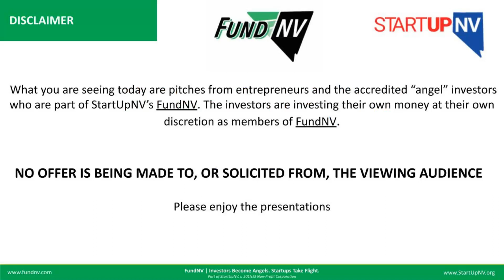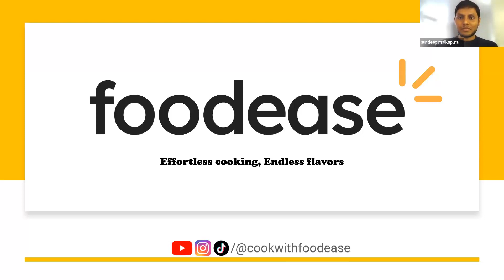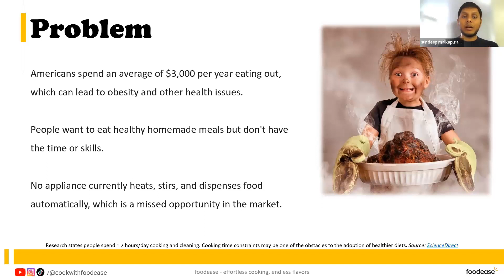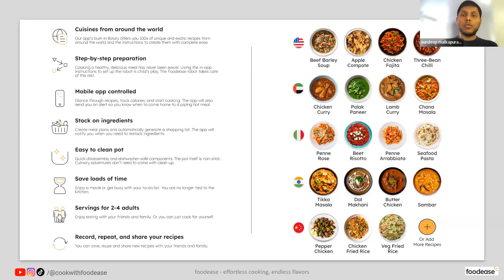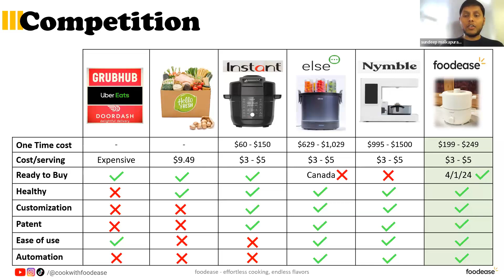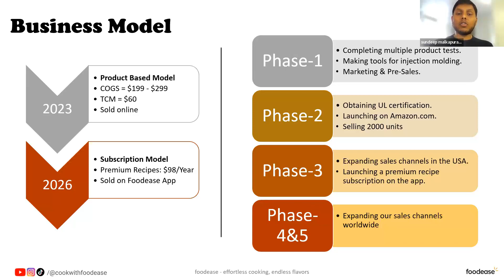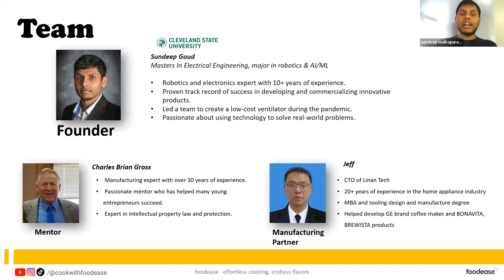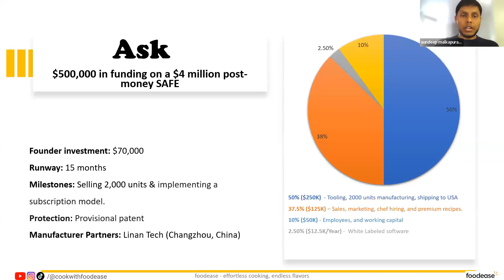Foodease Pitch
On this Pitch Day held September 20th, 2023 by StartUpNV, we hear from Founder Sundeep as he shares his product Foodease, an innovative cooking appliance that can cook whatever food your heart (and gut) desires, from Indian curries and soups to pasta, risotto, fajitas, fry rice, and more. With Foodease, you can have the delicious, healthy meals you crave right at your fingertips.